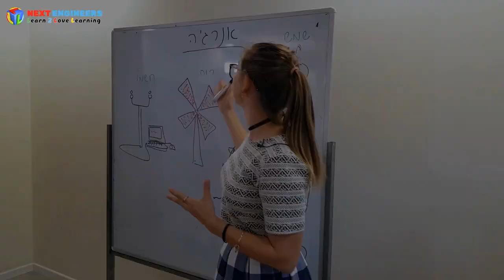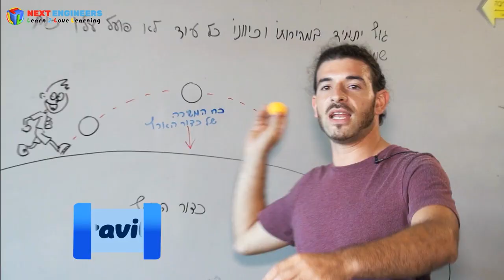Next Engineers | The Franchise Opportunity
A look at the exciting Next Engineers franchise opportunity.